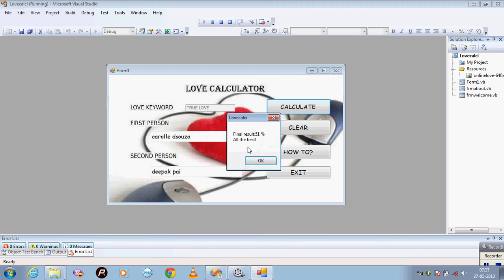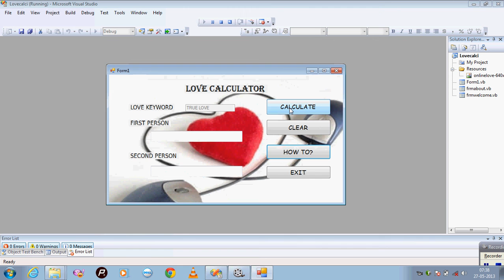Love calculator in VB.NET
This is the latest and updated Love calculator in VB.NET . This does not have database. But the software gives very funny result. Download Tutorials, Source code, Projects and Take free training guidance